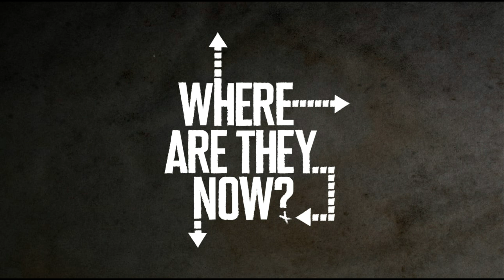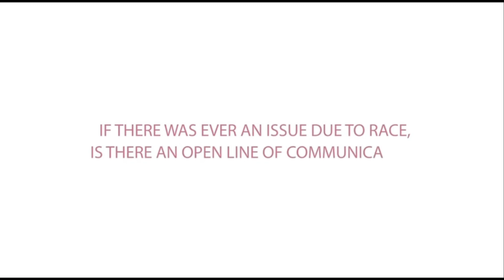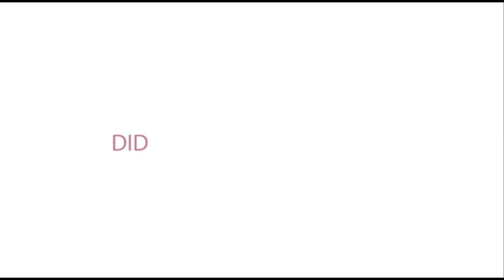WHERE ARE THEY NOW? | COLLEGE HILL SOUTH BEACH | LESA MILAN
What's good Tea Squad! College Hill used to be one of my favorite reality shows. Lesa Milan stood out amongst the slew of students who were cast. After doing some research I found the Jamaican beauty and learned she's not only still stunning but profits from her company have made her a millionaire!

FILMING EQUIPMENT:
ALOVXCON WIRELESS LAPEL MICROPHONE

INSTAGRAM: @keishaervin @colormepynkchannel @colormepynkpublications @fashion_killa81